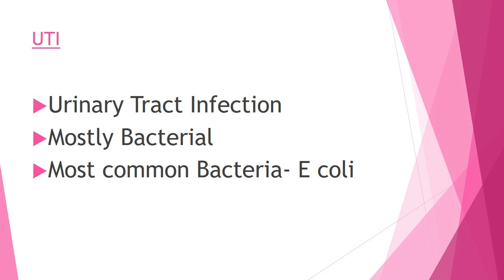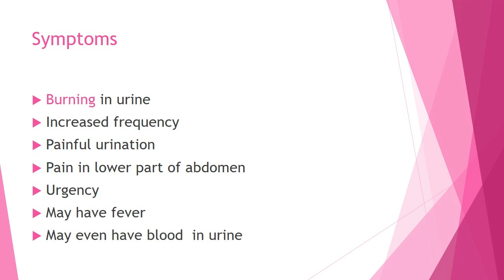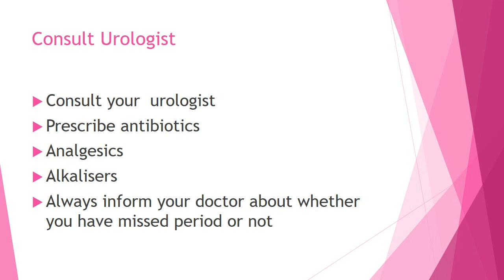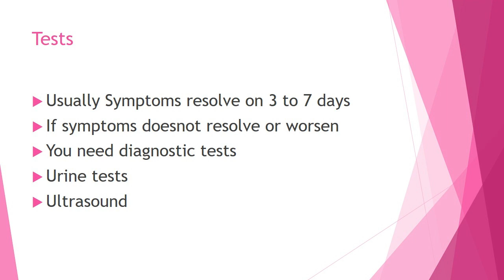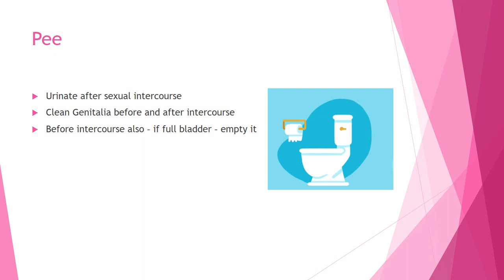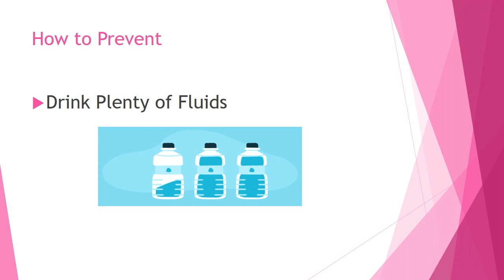UTI in Young females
This video is about education on UTI in young females